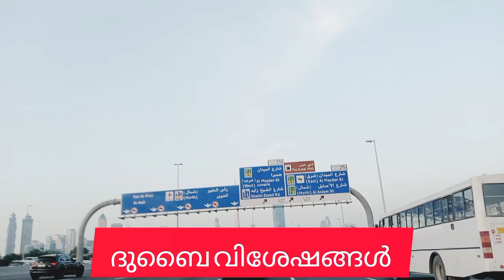DUBAI VISHESHANGAL ...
DUBAI LIFE